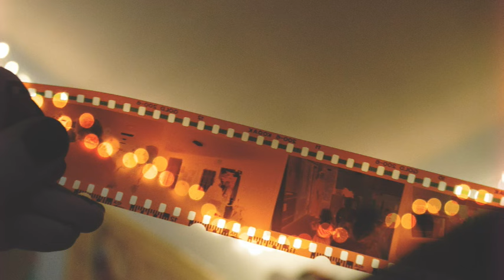シ・ネ・マ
シ・ネ・マ　by　ピカソ（作詞：大山潤子、作曲：ピカソ、編曲：ピカソ・鳥山雄司）アニメ『めぞん一刻』エンディングテーマ　1985年